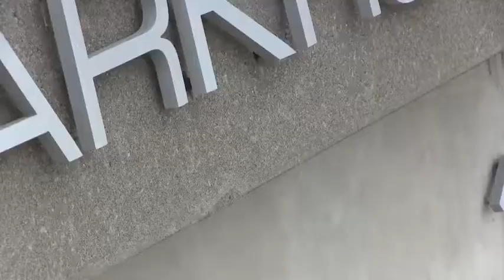bulletin 6 8 17